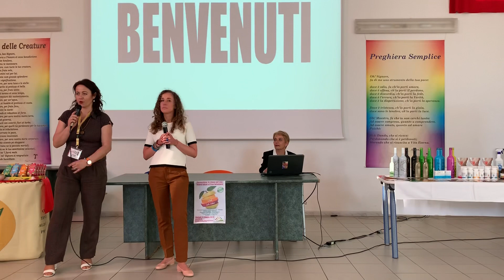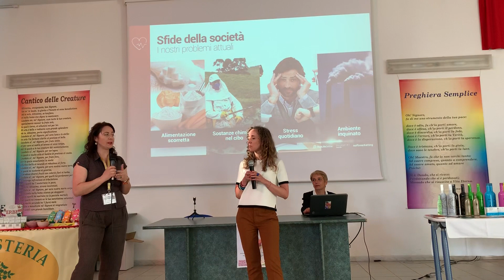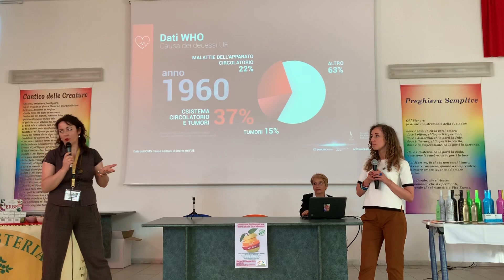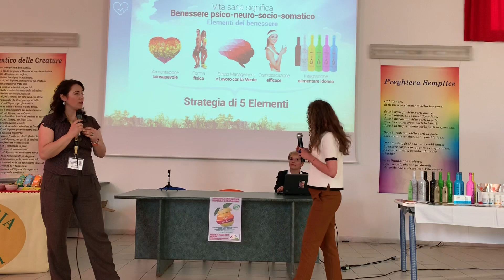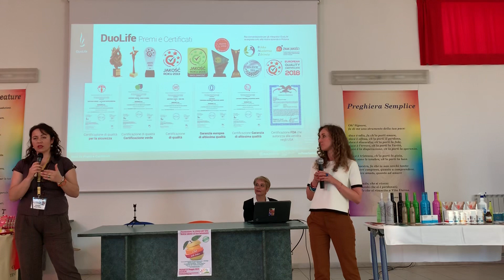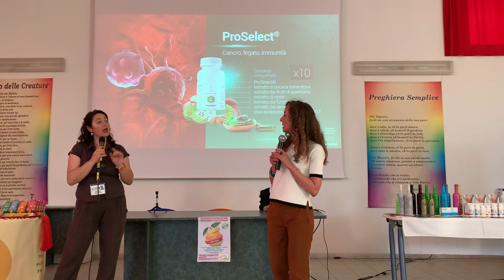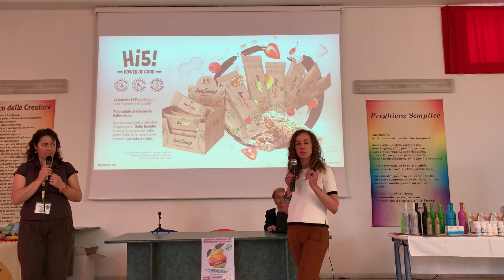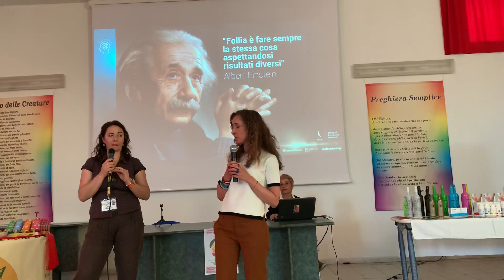Prezentacja produktowa w języku włoskim - Senior Menadżer Gloria Dobrzyńska tł. Magdalena Dulska